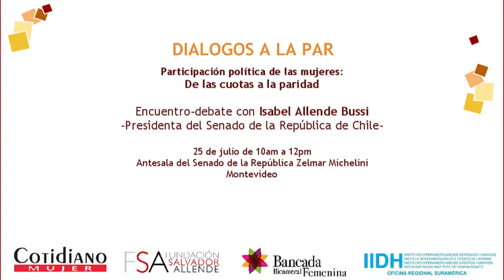DIÁLOGOS A LA PAR - María Elena Laurnaga, 25 de julio de 2014